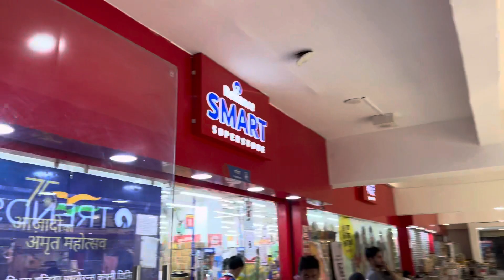Nagar untari 🏠to Garhwa Jharkhand || Travel Vlogs 🏍️|| Lucky Vlogs 🌾💥नगर उँटारी से गढ़वा 🏍️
Nagar untari to Garhwa Jharkhand || Travel Vlogs 🏍️|| Lucky Vlogs 🌾💥

Nagar untari to garhwa Jharkhand
Nagar se garhva
Nagar Untari se Garhwa
Nagar Untari se Ramuna
Nagar Untari se meral
Ramna se garhwa
Meral se garhwa
Nagar se garhwa
Nagar Untari market
Ramna market
Meral market
G p plaza garhwa  chiniya road
Smart bazar GP plaza garhwa Jharkhand
Gp plaza chiniya more garhwa

Hi Friend  aapko  hamara youtube channel me Sawagat hai
Hamare Channel pe Daily Vlogs || Lifestyle Vlogs ||Travel  Vlogs Milega

Lucky Vlogs
 From :- Nagar  Untari Garhwa Jharkhand India 🇮🇳